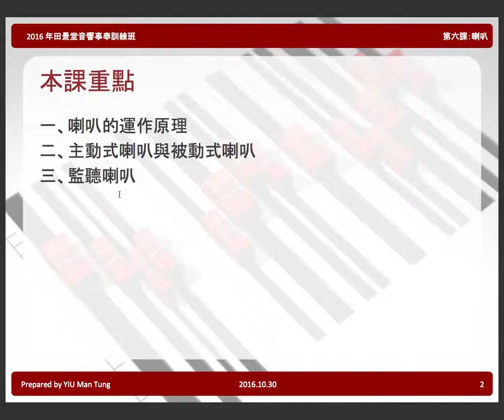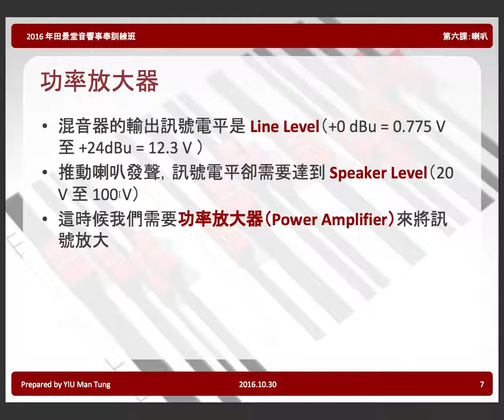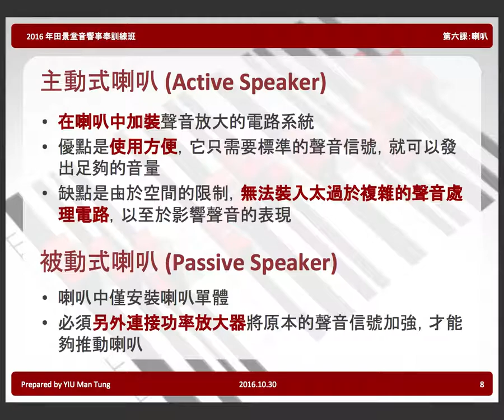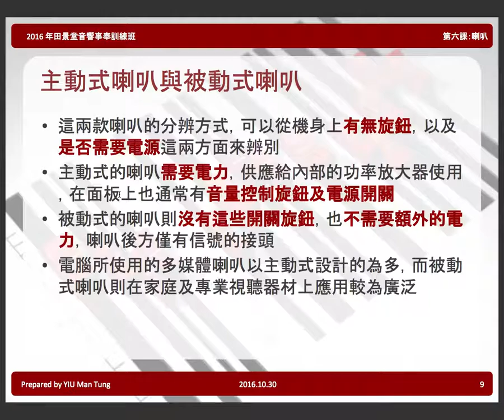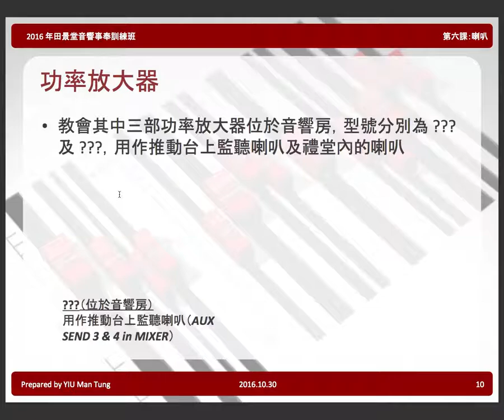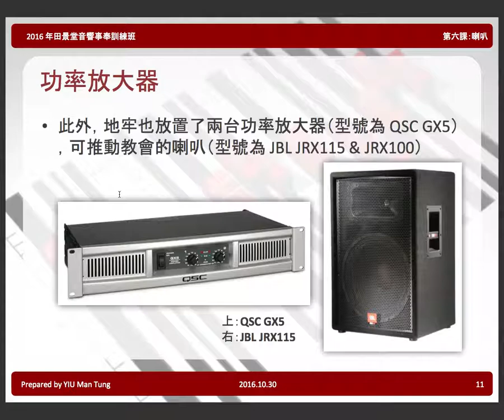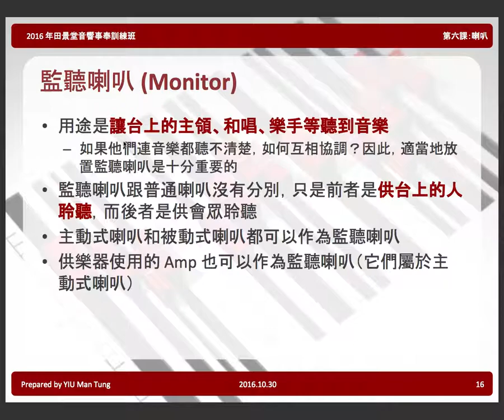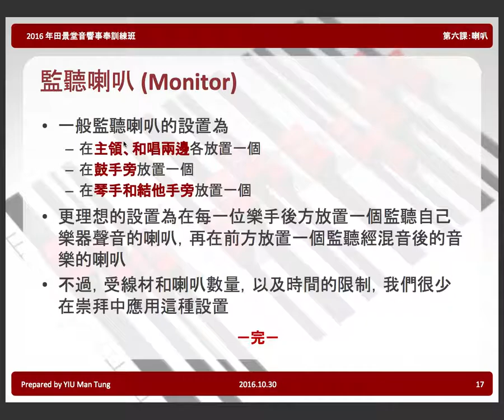喇叭 | 教會音響事奉訓練班（第 6 課）- 2016.10.30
本課內容：
1. 喇叭的運作原理
2. 主動式喇叭與被動式喇叭
3. 監聽喇叭

2016 年中華基督教會田景堂
音響事奉訓練班
Prepared by YIU Man Tung